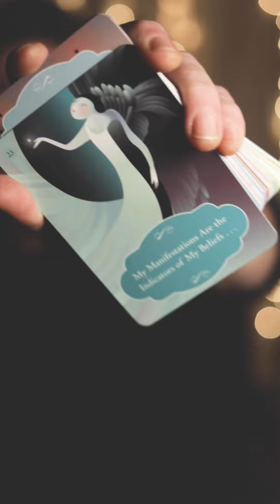How to manifest love by the teaching of Abraham